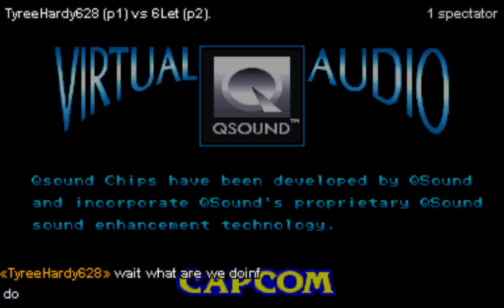X-MEN vs Street Fighter (FGC Ranked)9/20/17|TyreeHardy628 vs 6Let